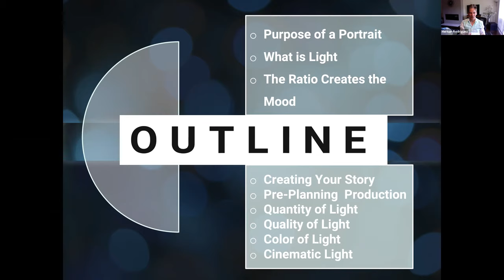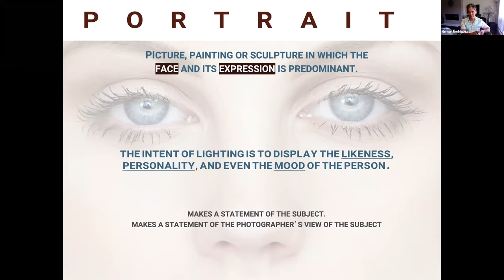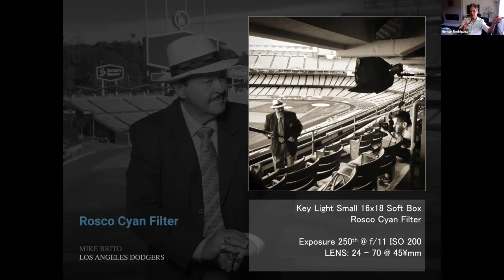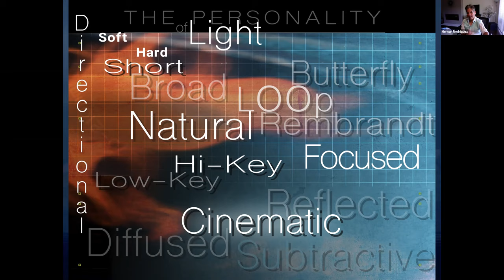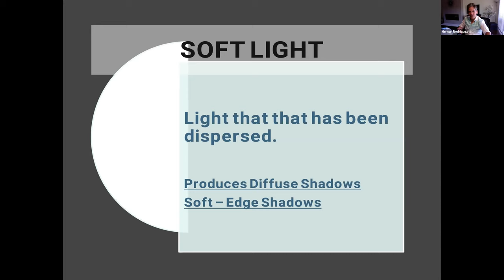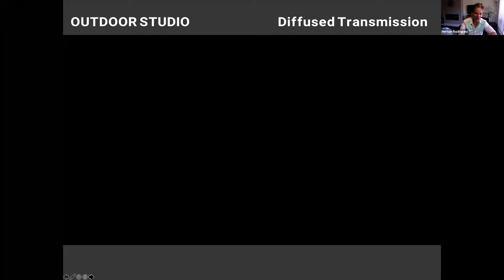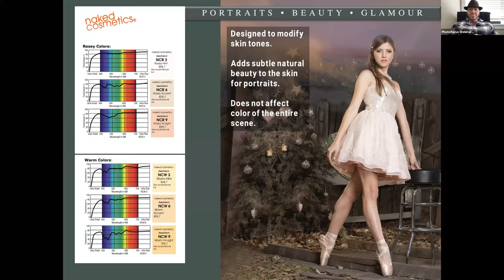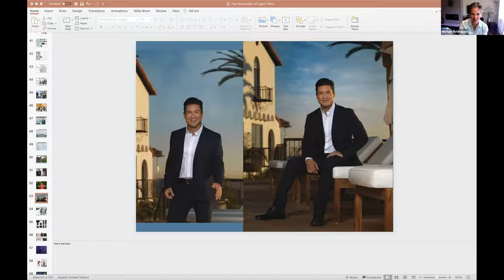In Focus with Hernan Rodriguez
Join Levi Sim as he sits down with Hernan Rodriguez for a presentation titled, “Think Before You Act: Creating Successful Portraits.”

In this webinar, Hernan will discusses crafting your shoot to fit the mood of your subject, and using lighting, color and emotion to create the narrative of the image. He reviews a selection of images and share the steps he takes in creating successful images for his clients. This includes sketches, storyboards, mood boards, location options and lighting diagrams — all done before even taking one shot.

Hernan Rodriguez is an international award-winning photographer specializing in commercial photography and portraiture. He’s worked with notable clients like Guess Clothing, Playboy Beverage, Corona, EMI and Sony Record Labels. He’s a Tamron Image Master, as well as a Westcott Endorsed Pro.